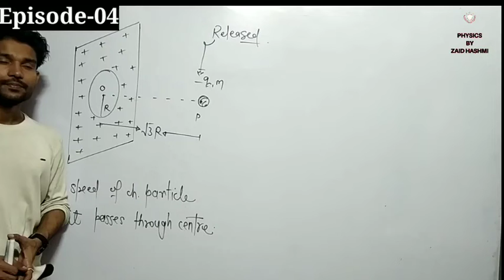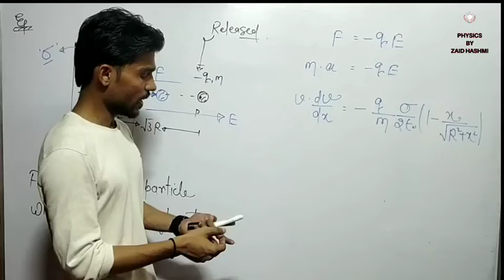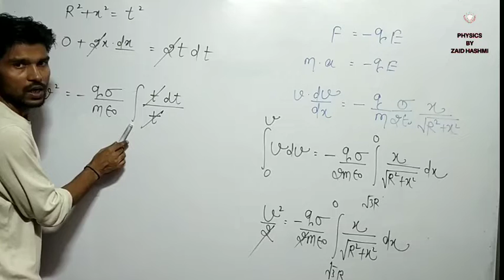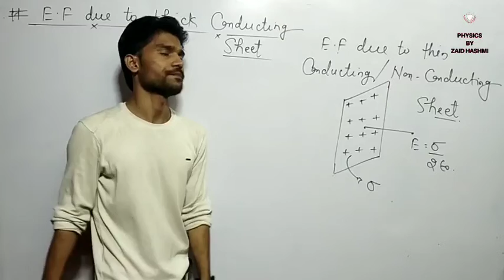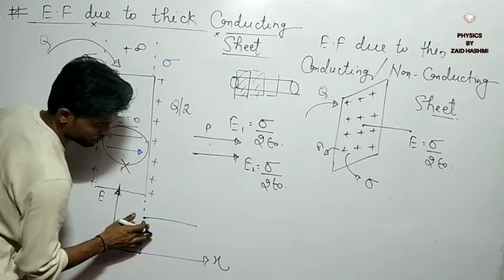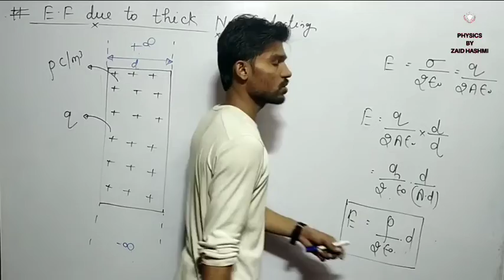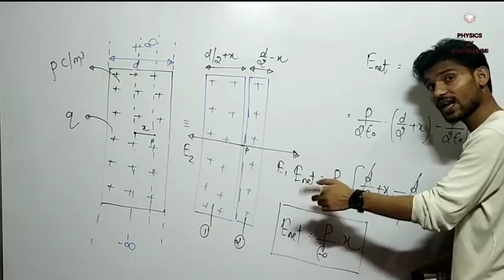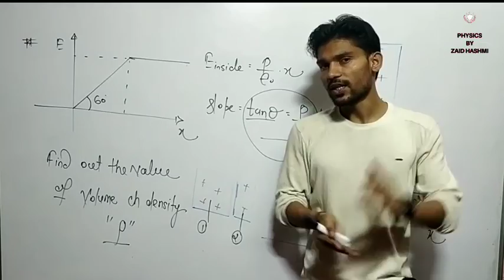Electrostatic | Episode-04 | Advanced Illustration||IIT_JEE/NEET/AIIMS/OLYMPIAD/KVPY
•Advanced illustration on electrostatic.

Electrostatic of physics for class 11th, 12th, IITJEE Mains and Advanced and neet by zaid hashmi sir (Z.D sir). Zaid sir is known for his focused and simplified JEE teaching to bring to students an easy and  analytical methodology towards JEE Mains and Advanced.

Physics by zaid hashmi is an online Education Channel for class 11th, 12th, JEE, NEET , AIIMS & Foundation Cources.